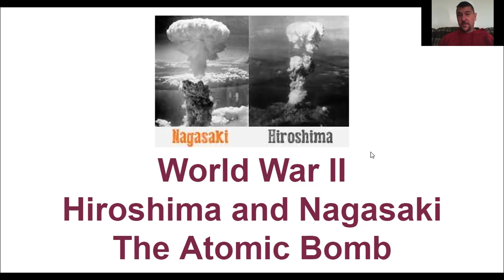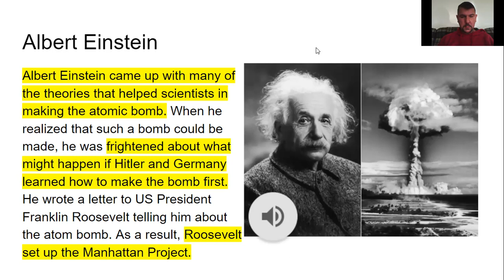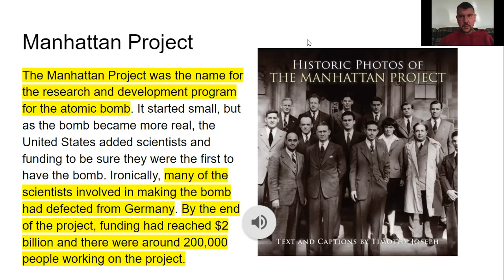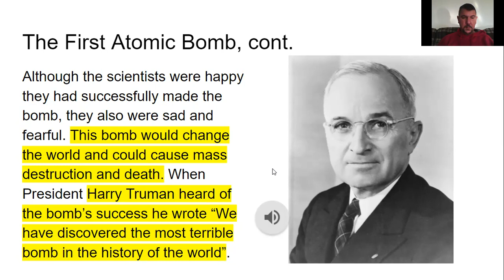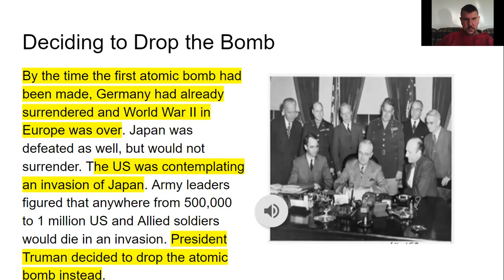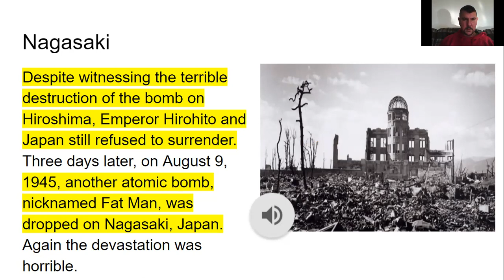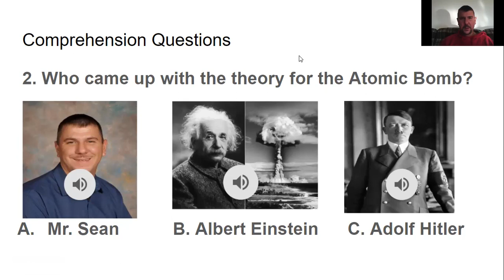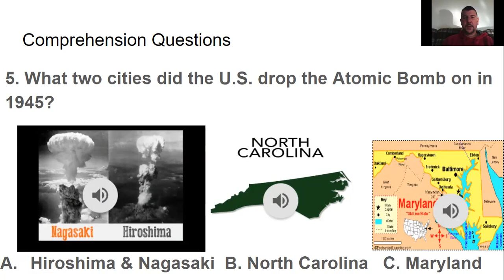World War II The Atomic Bomb, Hiroshima and Nagasaki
At the end of World War 2 the atomic bomb was invented and caused mass destruction at Hiroshima and Nagasaki.